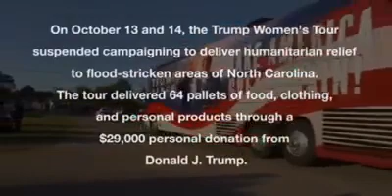Trump delivered food & supplies to Hurricane Matthew victims after North Carolina hurricane